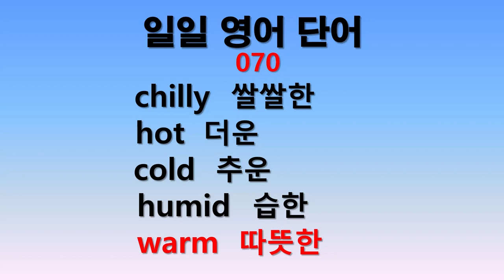일일 영어단어 070